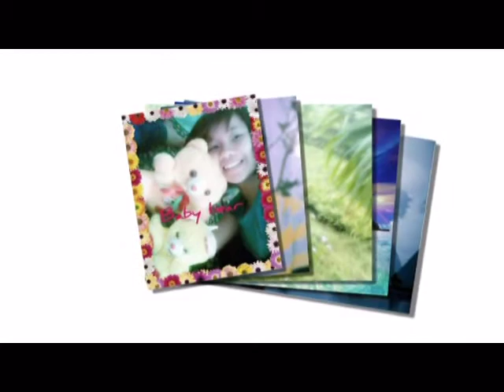Hear me cry